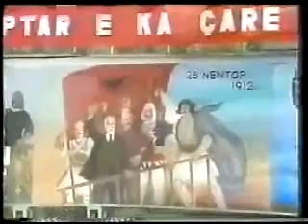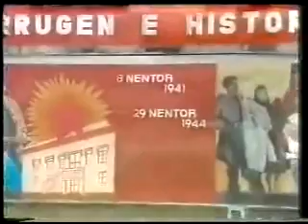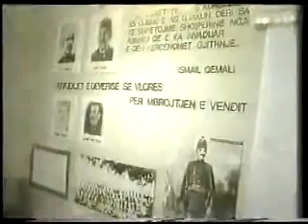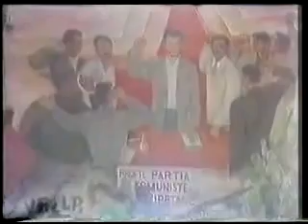Vlora 1982 - Festat Kombëtare